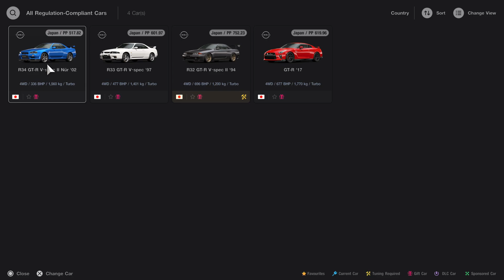Gran Turismo 7_3026